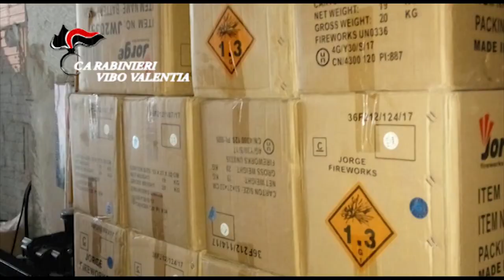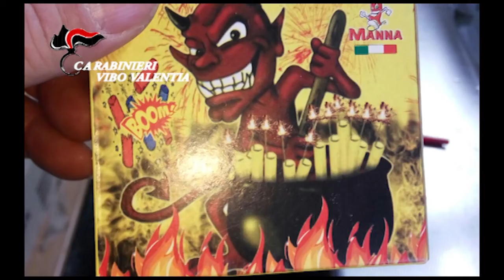botti Tropea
Parghelia, 350 chilogrammi di botti illegali e un arresto. I carabinieri indagano sulla detenzione di animali di particolare specie